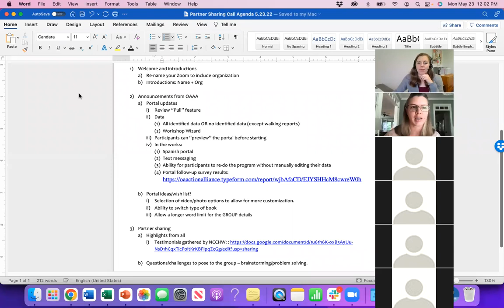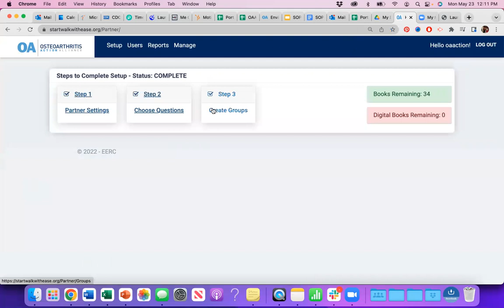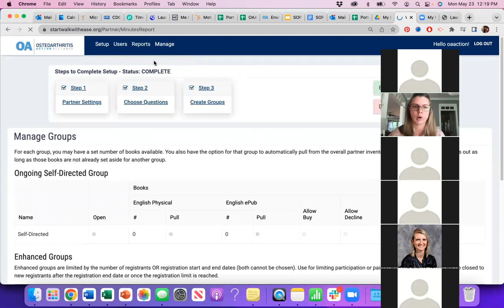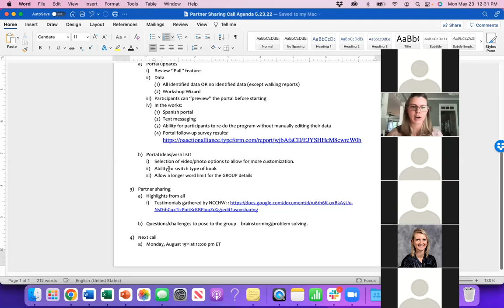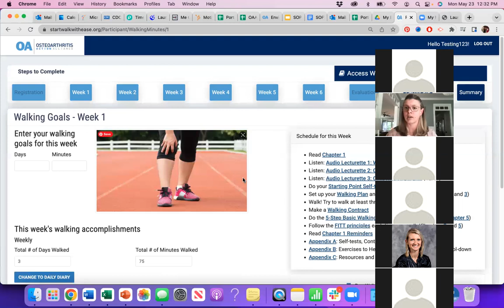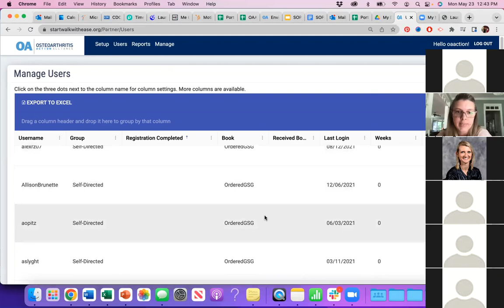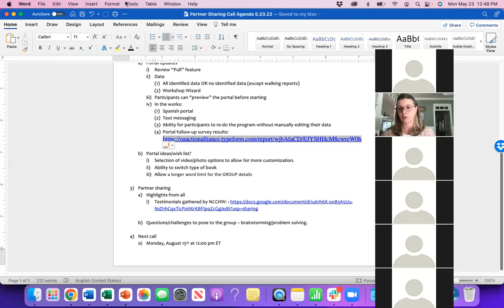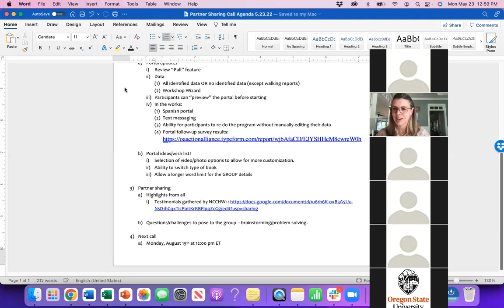2022-5-23 Portal Partner Sharing Call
Key Items Covered:

Review “Pull” feature
Data
-- All identified data OR no identified data (except walking reports)
-- Workshop Wizard

Participants can “preview” the portal before starting

The Osteoarthritis (OA) Action Alliance is a national coalition of concerned organizations mobilized by the Arthritis Foundation and the Centers for Disease Control and Prevention (CDC).

We are committed to elevating osteoarthritis (OA) as a national health priority and promoting effective policy solutions that address the individual and national toll of OA.